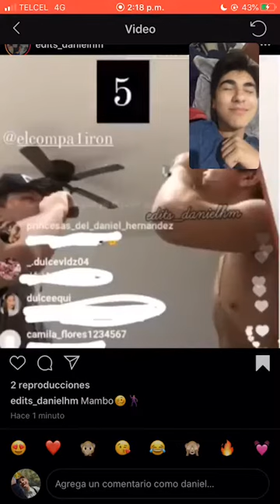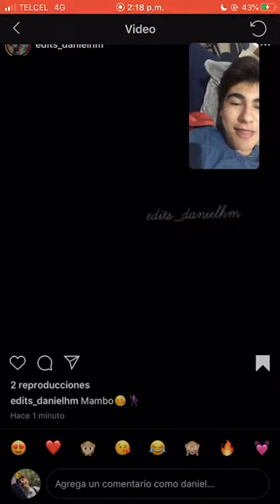Daniel Hernández habla en vivo con sus fans!